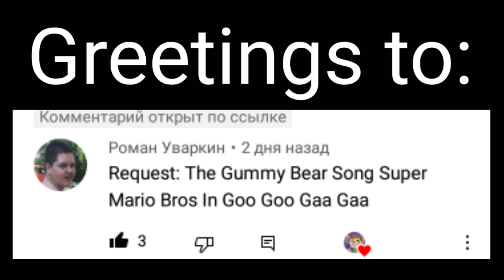Requested: The gummy bear song super Mario Bros in goo goo gaa gaa